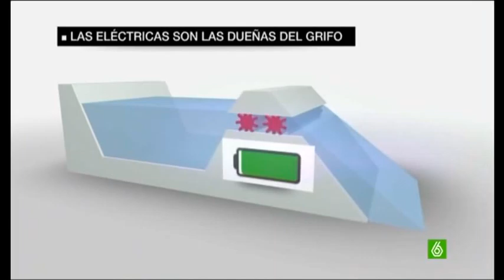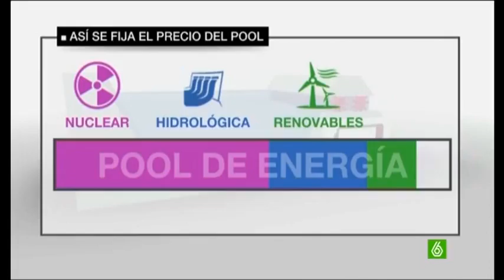Competencia multa a las eléctricas con 61 millones por ahogar el mercado